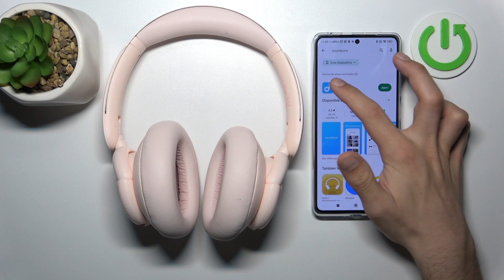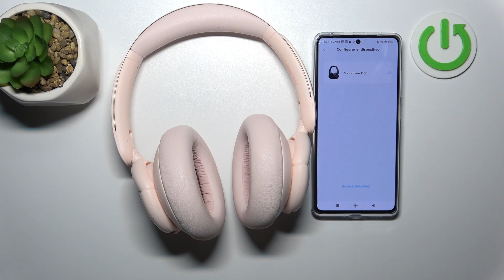Cómo CONECTAR a APLICACION - Soundcore Life Q30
¡Hola! Hoy vamos a mostrar cómo conectar a aplicacion Soundcore Life Q30. Quedate con nosotros y menos de 2 minutos ya vas a tener conectado a una aplicacion tú Soundcore Life Q30.

¿Cómo conectar Soundcore Life Q30 al celular? ¿Cómo sincronizar Soundcore Life Q30 con aplicacion? ¿Cómo conectar a aplicacion Soundcore Life Q30?